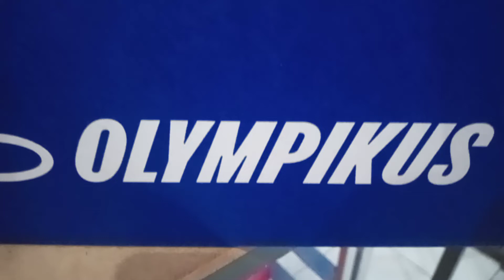TENES OLIMPINKUS#VOA COLORS/975#PRETO ROMA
tenes olimpikus